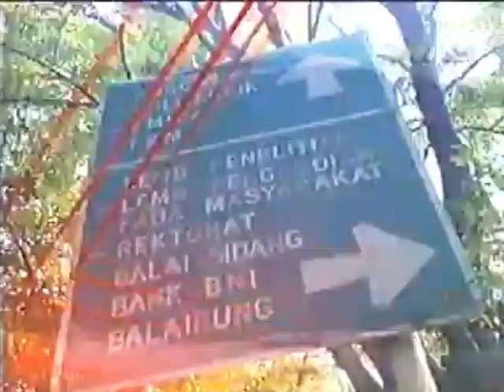Jeda Iklan Metro TV (Juni 2005)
Diambil dari siaran langsung program The Breakfast Club.

Sumber: Gatot S. Dewa Broto